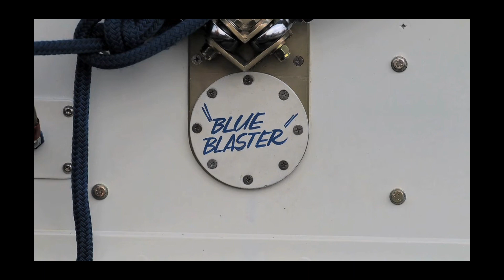Atlas Van Lines 1/20 Scale Mini Unlimited Hydroplane_Part 8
Finishing the last of the balsa wood scale details, cowling attachment and fitting the stuffing tube...